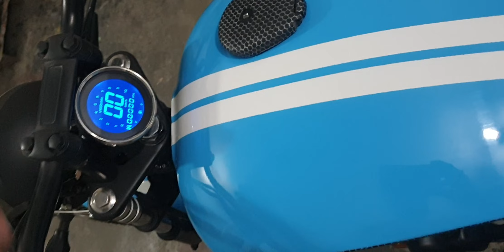Bajaj discover full modification